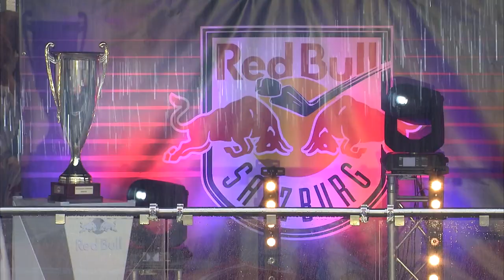STAYED! Das war die Meisterfeier 2023 | EC Red Bull Salzburg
Die Red Bulls haben es spannend gemacht – aber den Pokal am Ende wieder nach Salzburg gebracht. Gemeinsam mit euch wurde im Regen gefeiert. Danke für eure Unterstützung! Hier sind die Highlights der diesjährigen Meisterfeier 🥳

Offizieller Youtube-Kanal des EC Red Bull Salzburg